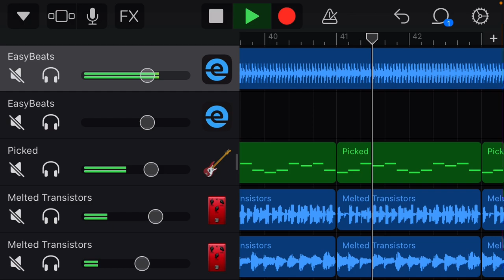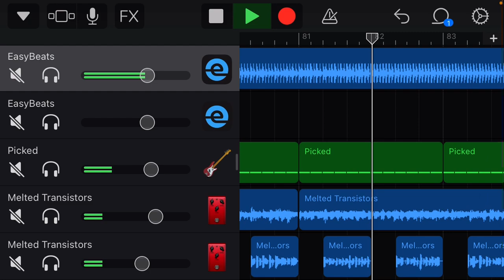“Black Metal Punk”